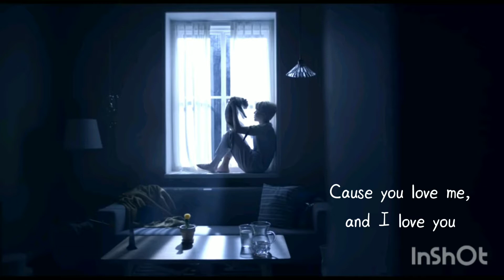Serendipity -Jimin- English Cover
HAPPY 24TH BIRTHDAY TO OUR DEAR CHIMCHIM!! Man, i had a hard time making this.. I'm not that pleased with this one either tho but eh.. gotta upload it coz I got no other choice TT buuuuuut anyways, I hope Jimin has and amazing love and I pray to God that all his dreams come true! Please God, let him and BTS live their dream life please.. May Chim have everything he wants and needs and may he always be happy!

Credits:
Vocals and editing: MI

P.s Users discretion is advised while listening to this.